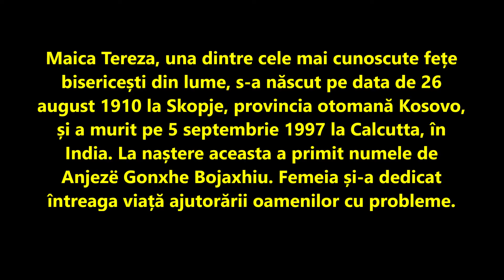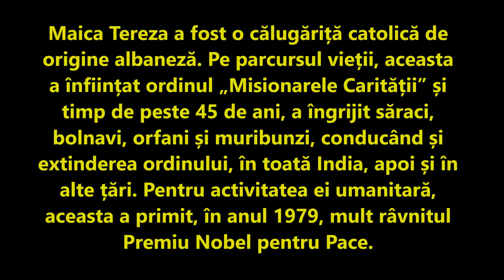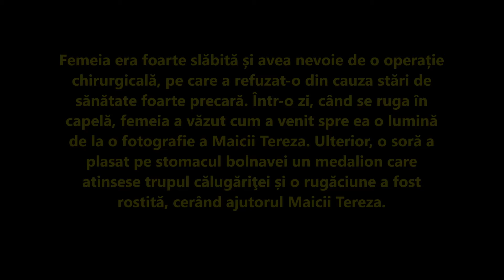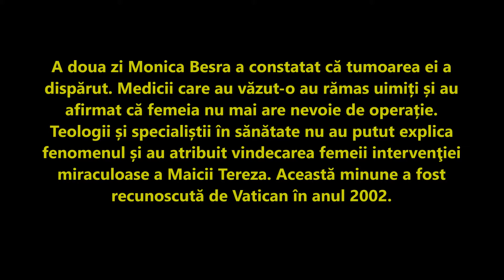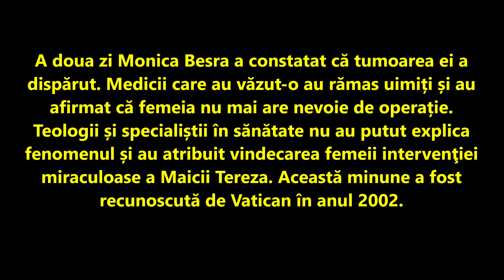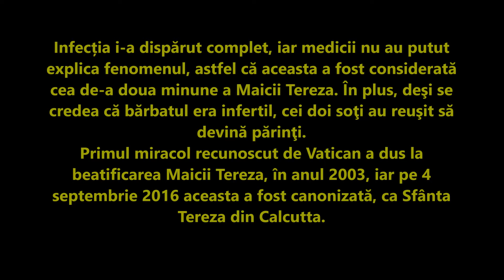Cine a fost Maica Tereza? Ce minuni a înfăptuit Maica Tereza?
Maica Tereza, una dintre cele mai cunoscute fețe bisericești din lume, s-a născut pe data de 26 august 1910 la Skopje, provincia otomană Kosovo, și a murit pe 5 septembrie 1997 la Calcutta, în India. La naștere aceasta a primit numele de Anjezë Gonxhe Bojaxhiu. Femeia și-a dedicat întreaga viață ajutorării oamenilor cu probleme.